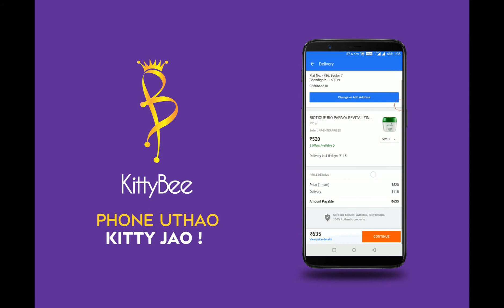Enjoy while you shop on KittyBee - The All in one App for Women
KittyBee - The Best Kitty Management app also gives you an option to shop online while your surf through your favorite content. Earn Points while you use the app and go shopping... Wuhuuu! What are you waiting for?